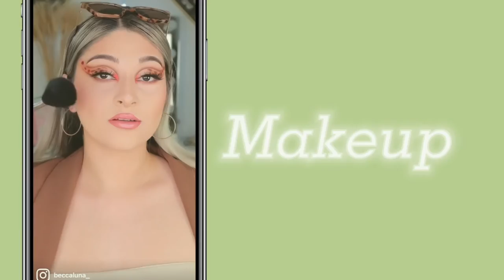I won a contest and received a SEPHORA shopping spree !?